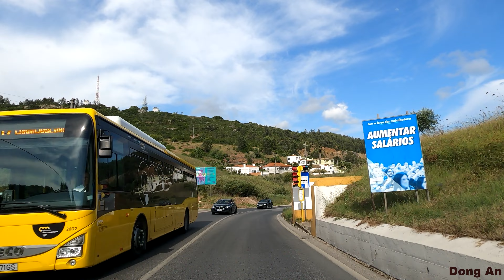Sesimbra Drive 4K - Driving in Sesimbra 2023, Portugal [4k Ultra HD]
Driving in Sesimbra town in Portugal in Extremadura.

Sesimbra is a municipality of Portugal, in the Setúbal District, lying at the foothills of the Serra da Arrábida, a mountain range between Setúbal and Sesimbra. Due to its particular position at the Setúbal Bay, near the mouth of the Sado River and its natural harbour, it is an important fishing town. The population in 2011 was 49,500,[1] in an area of 195.47 km². The present Mayor is Francisco Jesus.

Besides professional fishing and sport fishing (mainly of swordfish), the most significant revenues in Sesimbra come from tourism. The town is known for its beaches, fish restaurants and nightlife.[citation needed]

The original name of Celtic origin was Cempsibriga, meaning the high place (briga) of the Celtic tribe the Cempsi.

Close by, on a mountaintop, 240 m (787.40 ft) above sea level, lies strategically (the ruins of) the Moorish castle. It was taken from the Moors, during the Portuguese Reconquista in the year 1165 by king Afonso Henriques with the help of Frank Crusaders. The battlements afford a panorama over Sesimbra, its harbour and the surrounding countryside. In addition to the castle, Sessimbra has two forts dating back to the 17th century; the Fortress of Saint James of Sesimbra in the centre of town and the Fort of São Teodósio da Ponta do Cavalo. The former contains a museum covering Sesimbra's history as a fishing village.

During the Age of Discoveries, Sesimbra became an important seaport. Even king Manuel I lived here for a while. In the 17th century the fort Fortaleza de Santiago was built along the beach, as part of Portugal's coastal defence. On 3 June 1602 an English fleet defeated a Spanish galley fleet and in addition captured a large Portuguese carrack and severely damaged the fort. It was even used in the 18th century by Portuguese kings as a seaside retreat.

★COPYRIGHT: All the footage was recorded and edited by me. I don't use any others footage in my videos. It is illegal to copy and use the video without permission.